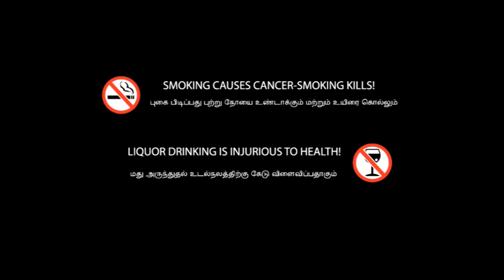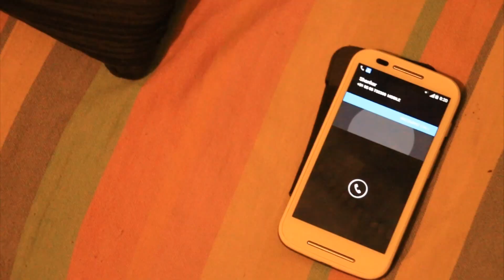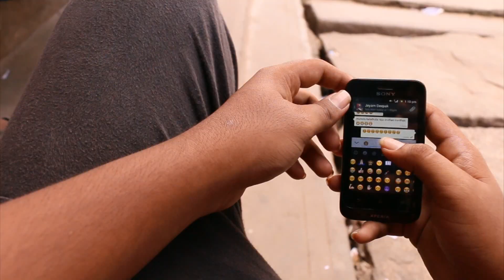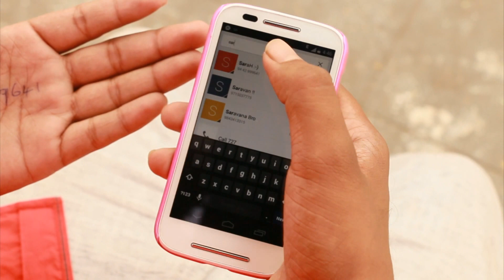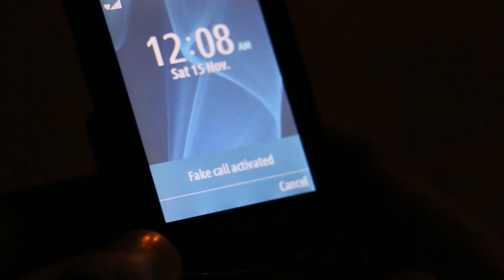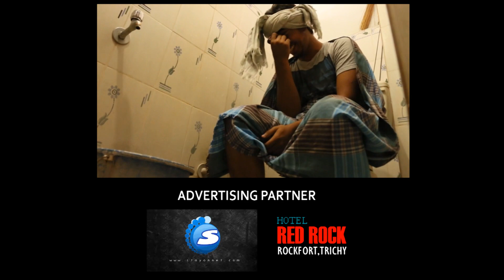Sim2 | Tamil Short Film | 2015 | Karthick Roshan | Micheal D'Souza Ebenezer | Linet Production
This is our first short film SIM2, First Short Film Ever in Trichy | First Thriller Short film in Trichy
Best Entertaining Short Film

Cinematography : Murali Dharan (murali pl photography)

Castings : Karthick Roshan, Shankar Shan, Gugan Rakesh, Hari Micky, Santhosh Mani, Sudhan Mech, Thala Periyanna

Music Director : Karthi Kiddy & Ravi Varman

Editing : Sudhar Shan

VFX & SFX : Sudhar Shan

Asst.Director : Jerrin Britto

Written & Director : Micheal D'Souza Ebenezer